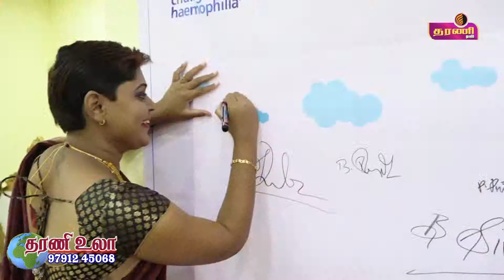நெல்லை பாளையில் Hemophiliya தினம் நடைபெற்றது ..தரணி செய்திகள்